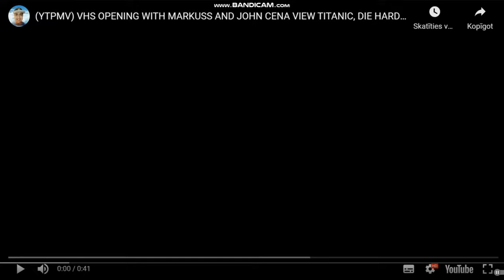/reupload-ished/ (YTPMV) VHS OPENING WITH MARKUSS AND JOHN CENA Scan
reuploaded from superanthony2010 its because he closed his channel and he started his vlog channel and btw the full shuric scan name is not fitting through the video reupload ished its because there are some random videos appearing in the backround